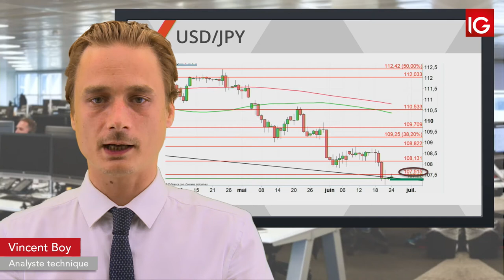Bourse USDJPY, dans l’attente du rebond sur les 107,32 IG 25 06 2019